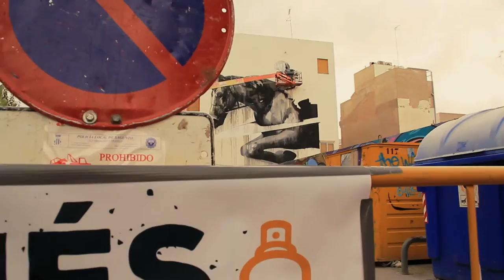Mario Mankey Festival Mas que muros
"Mes Que Murs" (mas que muros) es un festival que en su primera edición pretende acercar el street art en general a los vecinos de Sagunto y Puerto de Sagunto, en  la comunidad Valenciana de España.
Mario Mankey, Valencia 1985, is painting on the streets since 2001. Mario plays with concerning social topics such as hierarchies, male chauvinism, Anthropocene, global warming, racism, respect for the environment, or impulsive human behaviour; in humorous and sarcastic way.

He likes his work to provoke a reaction. For him, aesthetics is just a way to talk to different audience, in the way advertising does. Mario also draws comic books and is enthusiastic about new challenges.

Producción, Edición y montaje por: Duende Visual